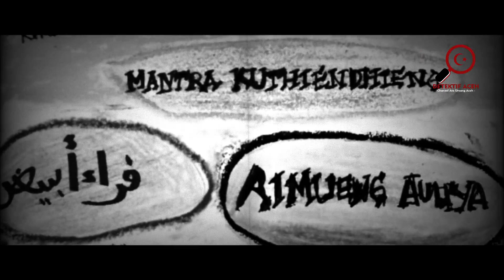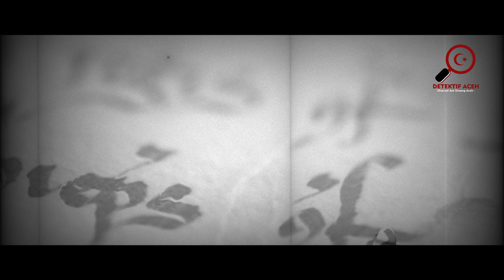Misteri Syair Kuthindhieng Sebagai Mantra Sihir Aceh Kuno,,Benarkah..?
Saleum Syedara metuah... kali ini kita membahas “Syair Kuthidieng”, semoga Detektif Aceh bisa memberi manfaat kepada banyak orang dan Aceh lebih dikenal dimata dunia.